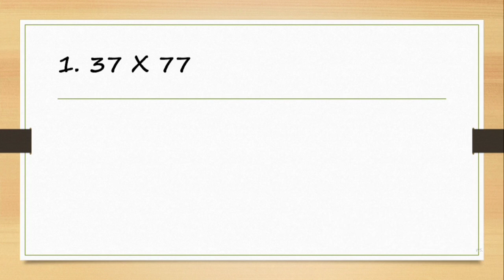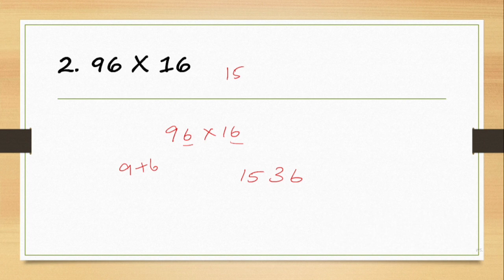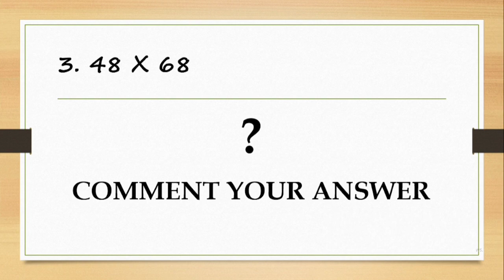Vedic Maths Multiplication Trick #3 | Solve just in 5 sec | Aptitude Trick in Tamil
In this video, we are going to see trick for multiplication of any numbers having same unit digit and sum of tens digit 10. Watch the video and comment your answer for the given question.

Vedic Maths is the World’s fastest calculating system and was originated in ancient India. It enables performing calculations 10 times faster than the conventional method. It is an elaboration of the 16 sutras (and 13 sub-sutras) derived from Vedic calculating system as mentioned in the ancient Vedas (particularly ‘The Atharva Veda’) of India. These Vedic sutras were rediscovered by Shri Bharti Krishna Tirathji Maharaj in between 1911 to 1918. Vedic maths deals with true understanding of numbers and arithmetic operations.

Vedic Mathematics is a collection of techniques/ Sutras which makes our mathematical calculations Easy and faster.

In competitive examinations we have a race against time, where we are supposed to solve maximum questions in limited time.

With the help of Vedic Mathematics we can solve such calculations mentally or in a single/ minimum steps.

Practice makes a man perfect and Mathematics needs continuous practice to master skills. Fast calculation skills have a vital role to play in competitive exams as without these skills solving the quantitative aptitude section usually becomes quite difficult. Mental vigilance and logical efficiency is highly required to solve the Numerical Ability section of any competitive exam as these are essential elements for solving numerical questions.

Rather than using traditional methods of solving sums we can use Vedic maths tips and tricks to solve any sum. Vedic maths is a simple and alternative system of Mathematics. It has given a new approach to the students. Students develop problem solving ability and it also leads to the development of creative intelligence. It is very effective and at the same time it is easy to learn. One can do calculations much faster than done by using the conventional method that is taught in schools.

Happy Learning!!!